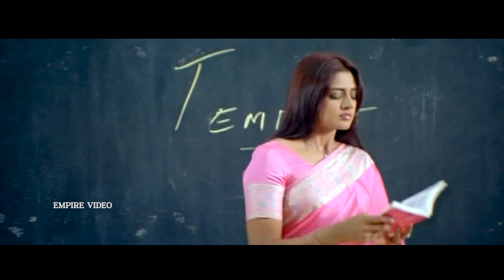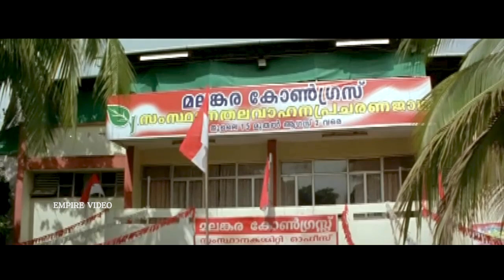ഇവരിത് എന്നാ ഭാവിച്ചൊണ്ടാ..? | Mammootty | Nasrani malayalam movie helicopter scene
Nasrani is a 2007 Indian Malayalam-language political thriller film directed by Joshiy, produced by Rajan Thaliparambu, written by Ranjith and starring Mammootty. The film tells the story of an Achayan from a Syrian Orthodox family in Central Travancore. K.P.A.C. Lalitha won the Asianet Film Award for Best Supporting Actress for her role.

|| ANTI-PIRACY WARNING ||

*COPYRIGHT PROTECTED*